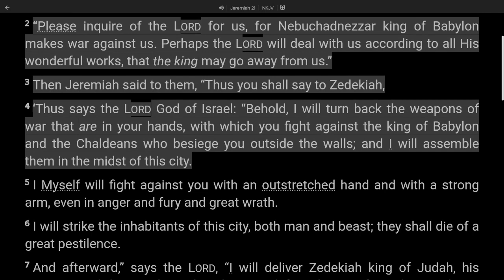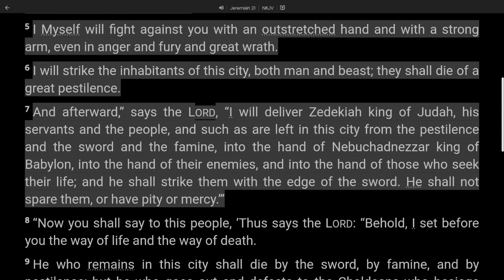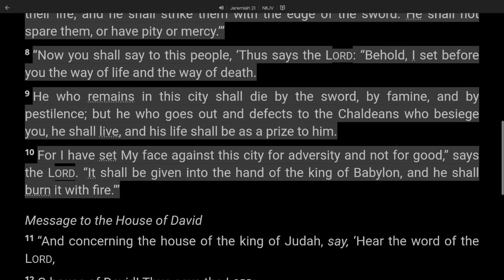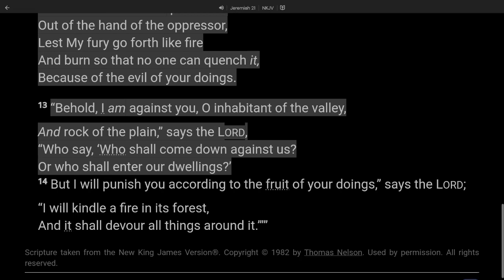24 Jeremiah 21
Jeremiah 21:1–14 (NKJV): 21 The word which came to Jeremiah from the LORD when King Zedekiah sent to him Pashhur the son of Melchiah, and Zephaniah the son of Maaseiah, the priest, saying, 2 “Please inquire of the LORD for us, for Nebuchadnezzar king of Babylon makes war against us. Perhaps the LORD will deal with us according to all His wonderful works, that the king may go away from us.”
3 Then Jeremiah said to them, “Thus you shall say to Zedekiah, 4 ‘Thus says the LORD God of Israel: “Behold, I will turn back the weapons of war that are in your hands, with which you fight against the king of Babylon and the Chaldeans who besiege you outside the walls; and I will assemble them in the midst of this city. 5 I Myself will fight against you with an outstretched hand and with a strong arm, even in anger and fury and great wrath. 6 I will strike the inhabitants of this city, both man and beast; they shall die of a great pestilence. 7 And afterward,” says the LORD, “I will deliver Zedekiah king of Judah, his servants and the people, and such as are left in this city from the pestilence and the sword and the famine, into the hand of Nebuchadnezzar king of Babylon, into the hand of their enemies, and into the hand of those who seek their life; and he shall strike them with the edge of the sword. He shall not spare them, or have pity or mercy.” ’
8 “Now you shall say to this people, ‘Thus says the LORD: “Behold, I set before you the way of life and the way of death. 9 He who remains in this city shall die by the sword, by famine, and by pestilence; but he who goes out and defects to the Chaldeans who besiege you, he shall live, and his life shall be as a prize to him. 10 For I have set My face against this city for adversity and not for good,” says the LORD. “It shall be given into the hand of the king of Babylon, and he shall burn it with fire.” ’

11 “And concerning the house of the king of Judah, say, ‘Hear the word of the LORD, 12 O house of David! Thus says the LORD:

    “Execute judgment in the morning;
    And deliver him who is plundered
    Out of the hand of the oppressor,
    Lest My fury go forth like fire
    And burn so that no one can quench it,
    Because of the evil of your doings.

    13“Behold, I am against you, O inhabitant of the valley,
    And rock of the plain,” says the LORD,
    “Who say, ‘Who shall come down against us?
    Or who shall enter our dwellings?’
    14But I will punish you according to the fruit of your doings,” says the LORD;
    “I will kindle a fire in its forest,
    And it shall devour all things around it.” ’ ”